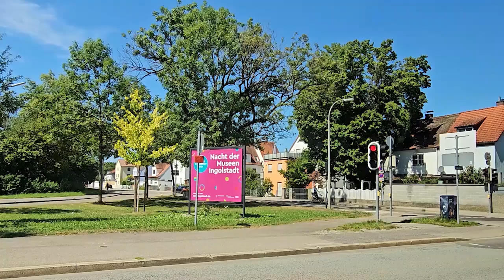Жизнь в Германии ,прогулка у озера,теплица и немного цветов.